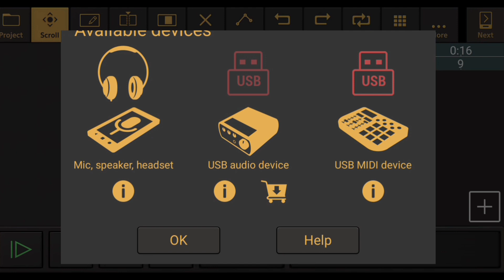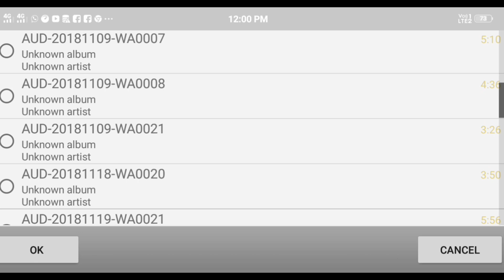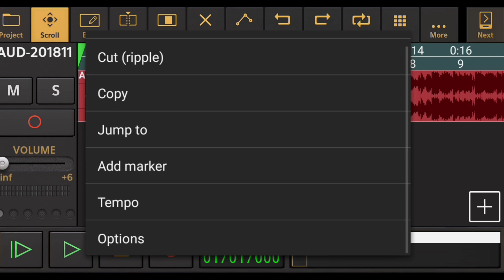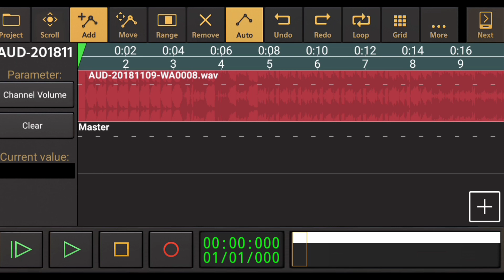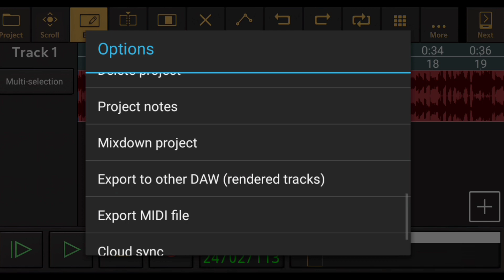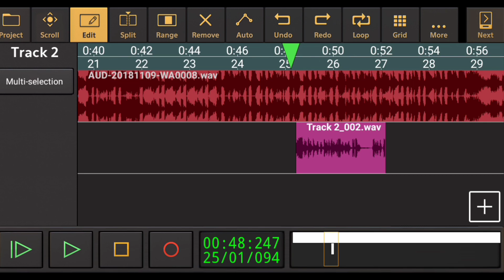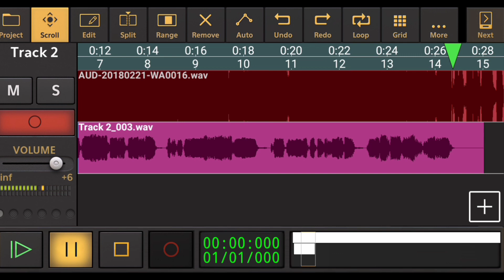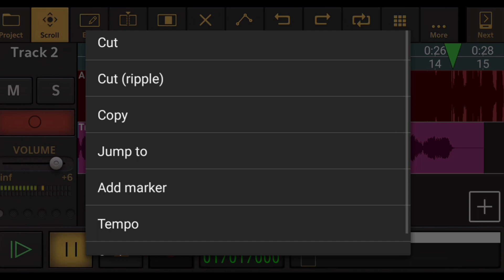अपने मोबाइल फोन से स्टूडियो जैसा रिकॉर्डिंग कैसे करें!!mobile se song Recording Kaise kare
नमस्कार TECHNO RAJA चैनल मे आपका स्वागत है

!Apps audio ivolut

नमस्ते दोस्तों इस चैनल पर आपका बहुत-बहुत स्वागत है
दोस्तों इस चैनल पर आपको हर रोज
AUDIO VIDEO PHOTO EDITING AND ANY OTHER TRICKS की जानकारी ले सकते हैं

SINGER SANJEET RAJA JI